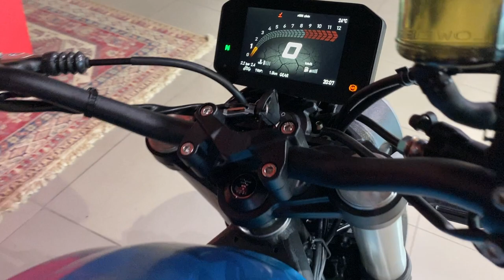VOGE 500AC Blue, 2022